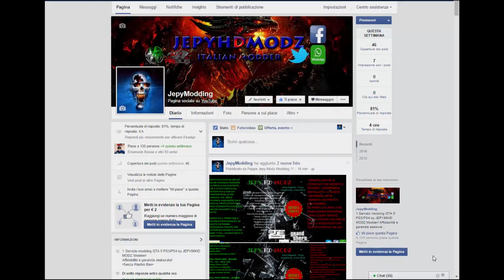PS3 FIFA 16 JUVENTUS VS NAPOLI REALTA'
Salve a tutti ragazzi sono JePyMoDz ®™
Spero che questo video vi sia piaciuto, dimostrandomi il vostro affetto con un'iscrizione al mio canale e con un bel LIKE..
Ciao ragazzi al prossimo videooooooooooooooooo!

REGISTRO CON AVERMEDIA HD 1080P
EDITO CON SONY VEGAS 13
EDITO LE INTRO CON BLENDER

PRESTAZIONI PC :
ASUS H61M-A
WINDOWS 10
SISTEMA 64 BIT
CPU : I5 3740 3,2 GHZ MAX 3,8 GHZ
RAM : 8 GB A 1600 MHZ
SCHEDA GRAFICA : NVIDIA® GeForce GTX 660TI 2 GB
3TB SATA Hard Drive
DVD RW

JePy86MoDz ®™